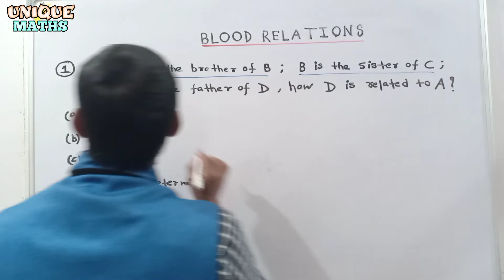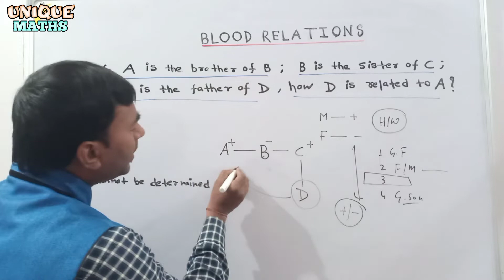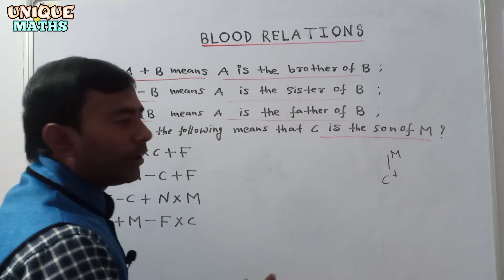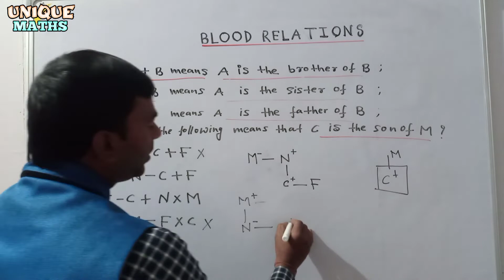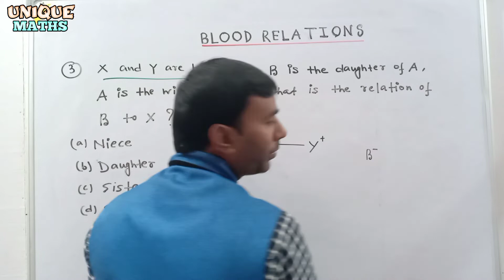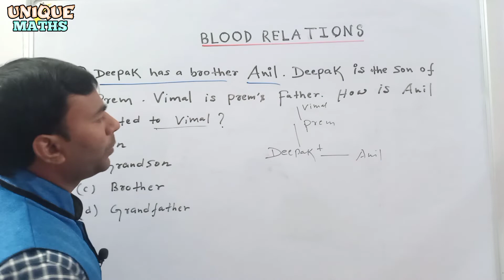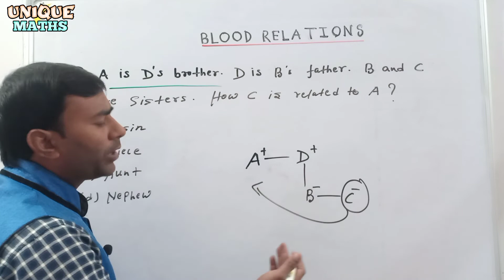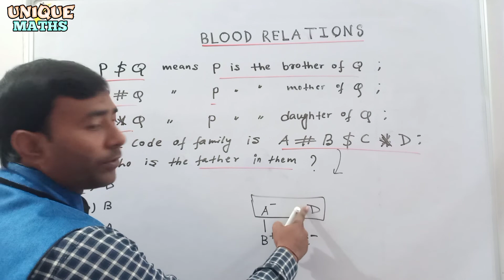Blood Relation tricks | Oil India Limited grade-7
Hi,
we are going to learn Reasoning Blood Relation Oil india limited  grade 7  to solve question easily. This video will help you to learn the concept in a new and easy way.

THANKS